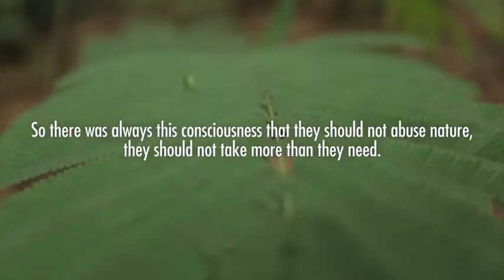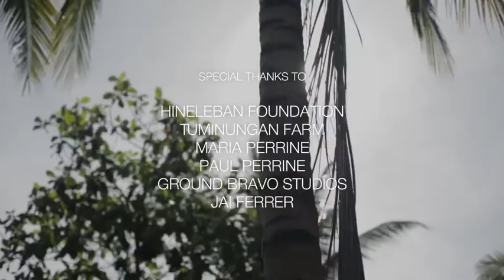ERWAN HEUSSAFF || THE RISE OF ADLAI!